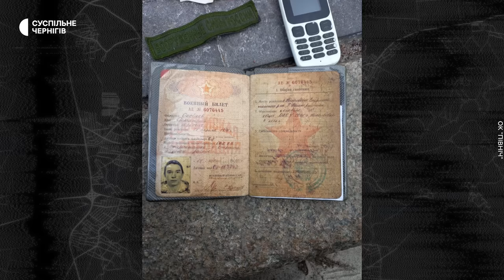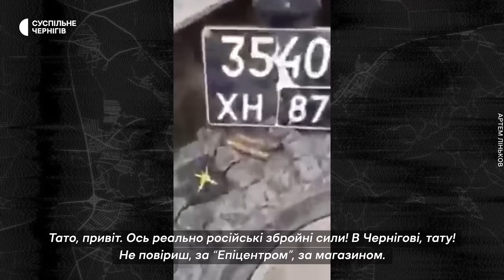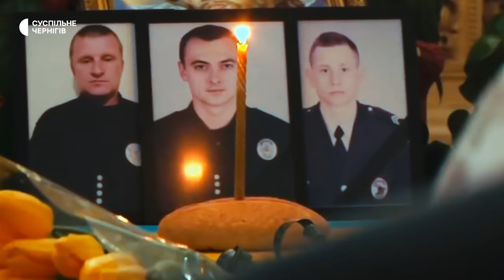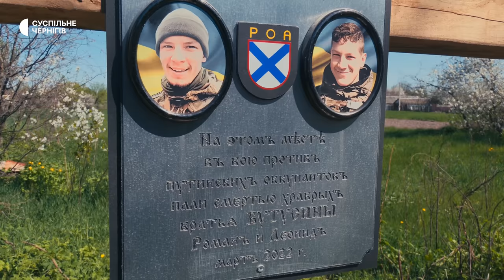Бій на "Епіцентрі", Ніколюк "віджав" блокпост, бій у Количівці — Битва за Чернігів 2 серія +ENG SUB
«Битва за Чернігів» — це трисерійний документальний фільм, героями якого стали лише військові. Це погляд на події лютого-березня 2022 року як професійних воїнів, так і добровольців, як солдатів-новобранців, так і генералів та полковників. На цей момент, це найбільш повна історія оборони Чернігова, знята за спогадами безпосередніх учасників тих подій.

У 2-й серії ми розповімо про таке:

— Бій на гіпермаркеті "Епіцентр": як бійцям ЗСУ вдалося взяти в полон російського комбата Щьоткіна;
— Росіяни обходять Чернігів із заходу: чому вони намагалися знищити позицію "Спарта";
— Чернігівська "Чорнобаївка": чому цієї слави набуло село Шестовиця і скільки там знищили росіян;
— "Віджатий" блокпост та засідка: як генерал-майор Ніколюк воював з росіянами в Ягідному;
— Спроби оточити Чернігів: як російську армію розгромили у Количівці;
— Бої за Лукашівку: як загинули брати росіяни Бутусіни, які воювали на стороні України.

Автор – Андрій Тіток.
Редакторка – Алла Скорик.
Оператори – Микола Іванчик, Олександр Поліщук, Роман Закревський.
Монтаж – Дмитро Сахон.
Звукорежисер — Дмитро Горнов.

Знімальна група висловлює вдячність оперативному командуванню «Північ», чернігівському полку Нацгвардії та 119 бригаді тероборони за допомогу в організації зйомок. Окрема подяка – Запорізькій філії АТ "НСТУ".

Також знімальна група висловлює подяку Олені Прокопович за переклад другої серії на англійську мову.